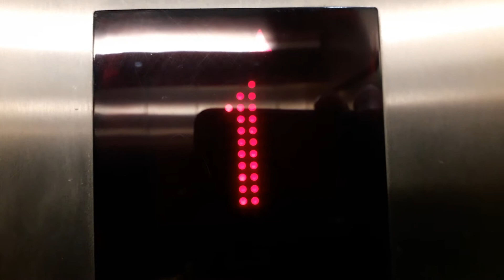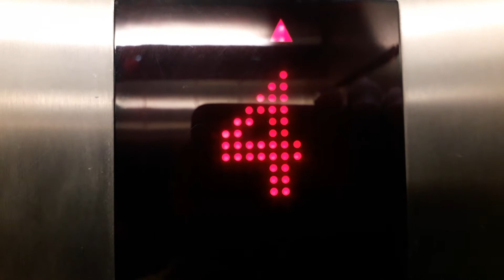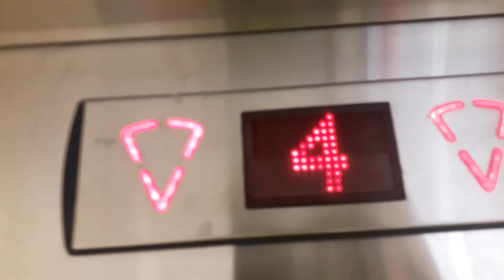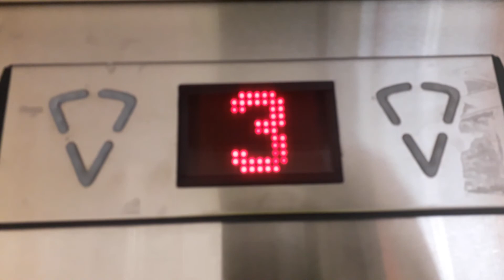2002 KONE Sigma Lifts @ The Eastgate Shopping Centre in Inverness